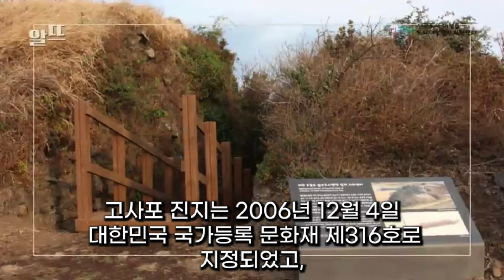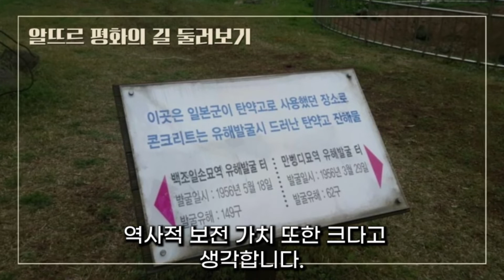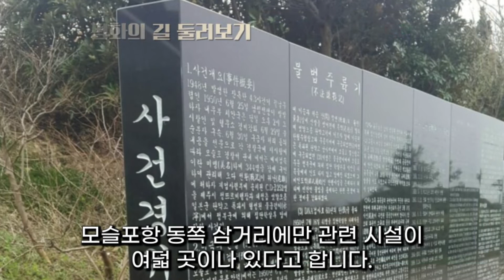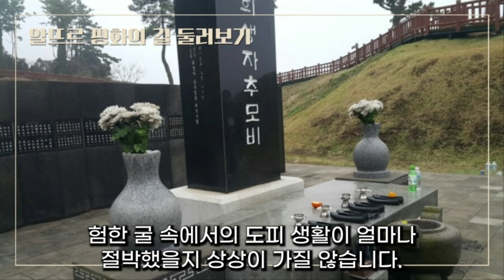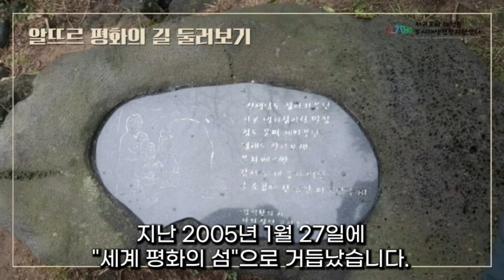국토 최남단 대정읍 아픈 과거와 평화를 약속하는 다크투어리즘, 알뜨르 평화의 길을 소개합니다 [서포터즈]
일제강점기 80만 평 규모의 군사기지가 있던 곳, 해방 후 예비검속으로 감금되었던 주민 252명이 학살당하는 비극적인 사건이 발생하였던 곳.
아픈 과거를 기억하고 지속되어야 할 평화에 대해 역설하고 있는 곳.
이 모든 이야기를 담은 '알뜨르 평화의 길'을 소개합니다.

이 영상은 대정읍 도시재생 서포터즈 1기 김용임 님이 제작하신 영상입니다.
- 음성은 네이버 클로바더빙으로 제작했습니다.

- 사진 : 김용임, 최장미, 대정읍도시재생현장지원센터